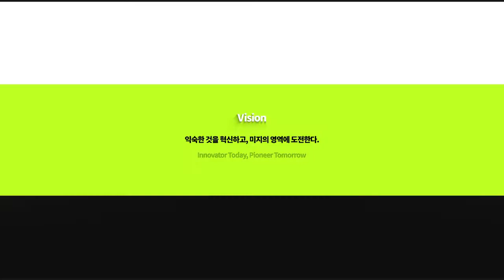[STRIDE]로 이루는 한계없는 'Higher Life'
대담한 도약 'STRIDE'
한계를 뛰어넘어 세상을 변화시키는 우리의 정체성입니다

정도경영 / 프런티어 / 합력
STRIDE를 가능케 하는 우리만의 핵심가치입니다

익숙한 것을 혁신하고 미지의 영역에 도전하는 STRIDE!

우리가 생활하고 움직이고 상상하는 모든 영역에서
변화를 이끌어내어 세상을 풍요롭게 할 것입니다.

그 중심에 우리가 있습니다.